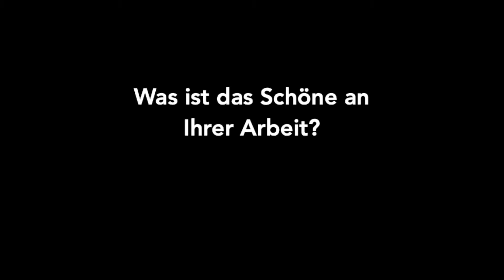Es ist schön, Menschen zu unterstützen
Take Care - Zur Attraktivität sozialer Berufe
Die Diakonie für den Landkreis Gotha beteiligt sich an der bundesweiten Aktion mit vielen Clips und Bilder, um die Attraktivität sozialer Berufe sichtbar zu machen. Im Ambulant Psychiatrischen Pflegedienst werden täglich Menschen dabei unterstützt, ihr Leben zu meistern.